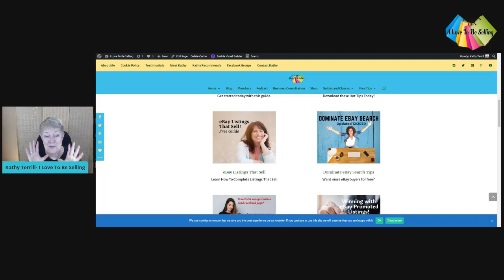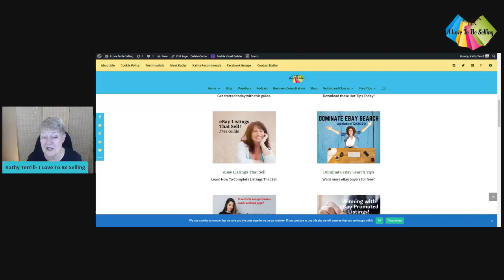Being Irresistible to eBay Shoppers!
Let's discuss the hot topic of Being Irresistible to eBay Shoppers!

Want to stand out to eBay shoppers?
Here are three top tips to do that!
Put these proven sales making ideas to work and watch shoppers flock to you and your eBay listings!
Get more eBay sales making tips in my freebie guide, "eBay Listings That Sell!"
I started decluttering my home and selling possessions on eBay.

From my first sales, I was hooked!

I've helped thousands of people make money selling on eBay.

Request to join and I'll approve you - Would love to have you there!

Looking to grow your eBay business with accurate doable information & social media even faster? Sign up to my complimentary weekly eBay tips delivered to your inbox.